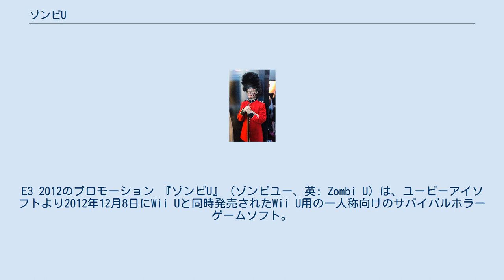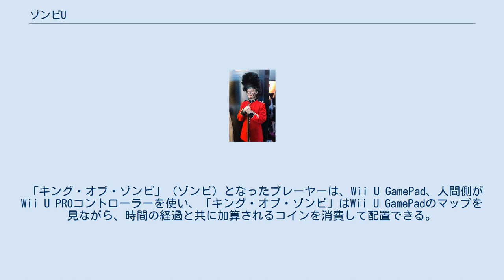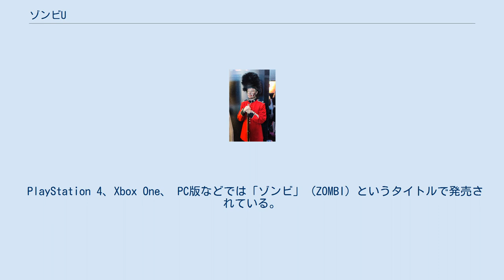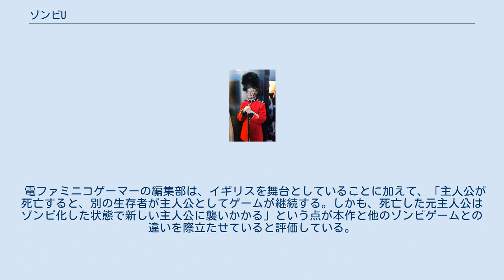ゾンビU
E3 2012のプロモーション 『ゾンビU』（ゾンビユー、英: Zombi U）は、ユービーアイソフトより2012年12月8日にWii Uと同時発売されたWii U用の一人称向けのサバイバルホラーゲームソフト。
Wii Uのローンチタイトルのひとつである。
本作のキャッチコピーは『生きるか、ゾンビか』。
 PlayStation 4、Xbox One、PC版において『ゾンビ』（英: ZOMBI）というタイトルで発売されている。
 ユービーアイソフトのWii U参入第1弾タイトルで、内容はファーストパーソン・シューティングゲーム型ホラーアクションゲーム（サバイバルホラー）。
 主題歌はイギリスの国歌（女王陛下万歳）である。
 他のゾンビゲームとの違い、特徴はゲーム内の主人公（プレイヤー）はWii U GamePadを使いこなす必要がある。
スコープ付きの銃やガトリングガンなどでは、テレビ画面には主人公の後ろ姿や周りが写りゲームパッドにはスコープを覗き、ゲームパッドを動かせば、左右に行くことができる。
 ゲームパッドでの他の機能ではゲームパッドを開き、スキャナーを起動し、視界が悪い時や、ゾンビの生死やアイテムの所持の有無などを調べる事が出来る。
また、監視カメラハブをスキャンするとゲームパッドに周辺のマップが出てくる。
マップ画面では常に生き物をスキャンする機能があり、反応があれば赤いマークでスキャンされる。
ゾンビの可能性もあれば、ネズミ、カラスといった動物の可能性もある。
 移動ではマンホールでワープする事が出来るため、隠れ家から直接住宅地やバッキンガム宮殿付近に訪れる事が出来る。
 主人公がゾンビによって殺害され、新たな主人公は何も持っていないため前回の殺害場所を訪れると以前の主人公がゾンビとなって襲ってくるため殺害し、リュックサックを探れば、以前の持ち物を取り返す事も可能である。
ただし、リュックサックには所持数制限もある。
 2012年。
イギリス・ロンドンでは、腐敗病と呼ばれるウィルスに感染した一般人がゾンビ化する事態が発生していた。
主人公はロンドンを彷徨っていたところ、謎の声の主「プレッパー」と呼ばれる男性に地下鉄の隠れ家へと導かれ、さまざまなミッションを要請される。
 主人公はゾンビに遭遇しながらも、バッキンガム宮殿や保育園、下水道、ガソリンスタンドといった場所を探索していたが、軍の航空部隊がロンドンへの空爆を計画していた。
 イギリスを舞台とした本作では、近接武器としてクリケットのバットが登場するほか、変種として釘バットが登場する。
このほかにも、銃器類は使い込むとスキルレベルが上がり、リロード速度上昇や反動が少なくなる一方、大きな銃声にゾンビが反応したり、主人公が変わるとスキルがリセットされるといった短所がある。
また、探索をしていくと、アップグレードアイテムもある。
 本作のマルチモード（オンラインゲーム）は人間対ゾンビの対戦型式のマルチモードとなっている。
なお、利用料金は無料。
 「キング・オブ・ゾンビ」（ゾンビ）となったプレーヤーは、Wii U GamePad、人間側がWii U PROコントローラーを使い、「キング・オブ・ゾンビ」はWii U GamePadのマップを見ながら、時間の経過と共に加算されるコインを消費して配置できる。
 マルチプレイのゲームモードは3つ。
マップ上にあるフラッグをより早く集める「アサルト」、ゾンビが倒れた数を生存者が死亡するまでの間で競う「バトルエリア」、決められた制限時間で生き残りをかける「サバイバル」となっている。
 PlayStation 4、Xbox One、 PC版などでは「ゾンビ」（ZOMBI）というタイトルで発売されている。
ゲームパットが無いため、テレビ画面とゲームパット画面の使い分けが出来ない。
 Wii U版では「CERO：D（17才以上対象）」だったのに対し、今作は「CERO：Z（18才以上のみ対象）」へと変更されている。
 理由は日本で発売されているWii U版では規制表現があり、切断された部分が赤から黒、大量の血液表現などへ変更されていたが、PS4、XBOne、PC版での日本語版は無規制となった。
 また、マルチモードが無い。
 グラフィックは変わっていないが、Wii U版より全体的に明るい感じとなった。
汚れたレンズエフェクトが少なくなった。
 クリケットか...